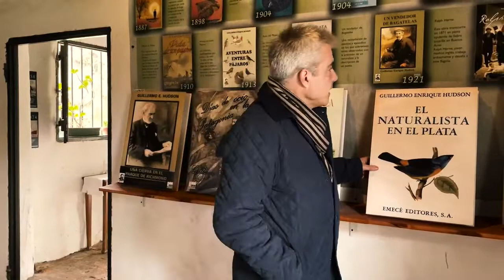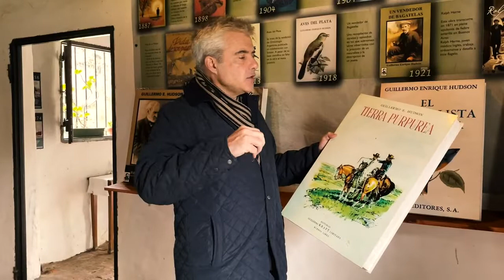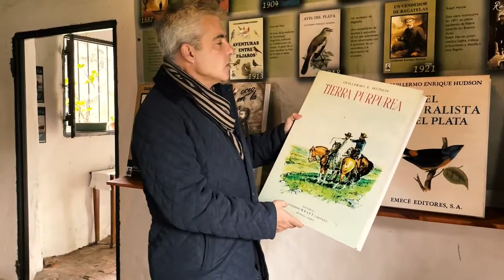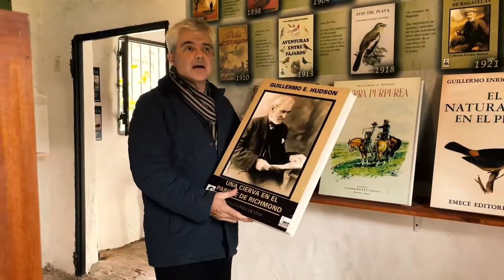Guillermo E Hudson, el devoto de la naturaleza que elogiaba Jorge Luís Borges III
Video del Diario La Nación sobre el centenario del fallecimiento de Jorge Luís Borges